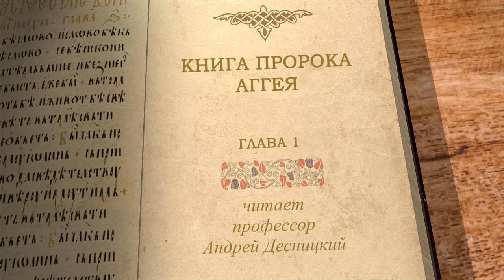Книга пророка Аггея. Глава 1. Андрей Десницкий. Библия. Ветхий Завет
Библейский портал ЭКЗЕГЕТ.РУ представляет лекцию профессора, библеиста А.С. Десницкого на 1 главу книги пророка Аггея.